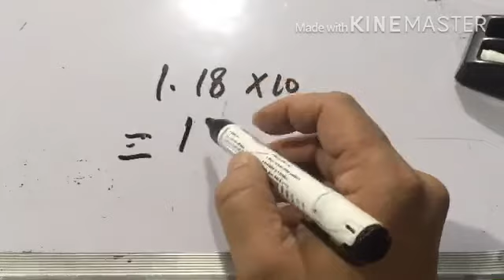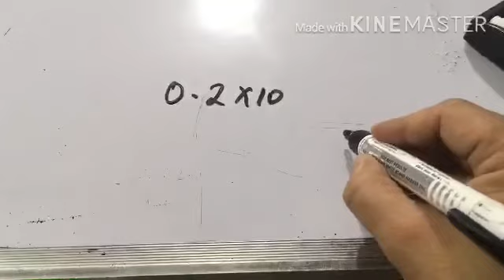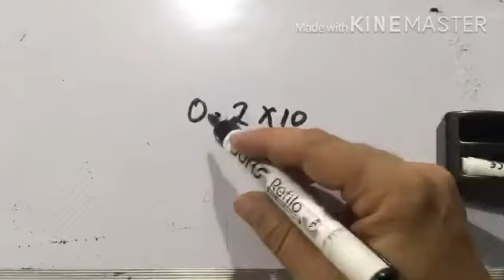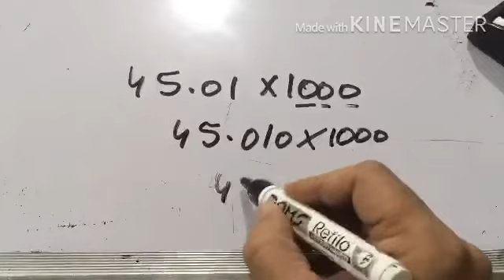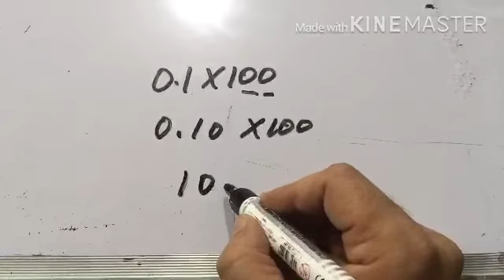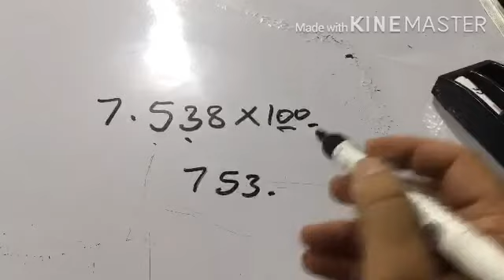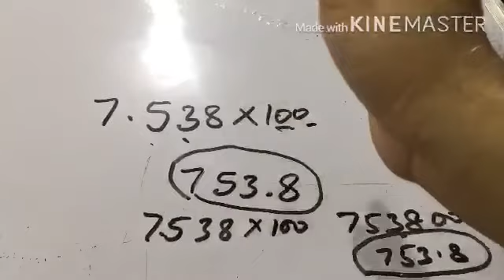Maths Class 5 multiplication of decimal by 10 100 1000 unit 7 worksheet 3 DAV